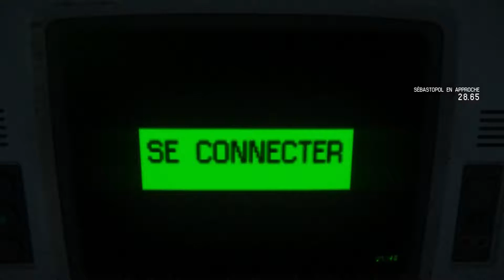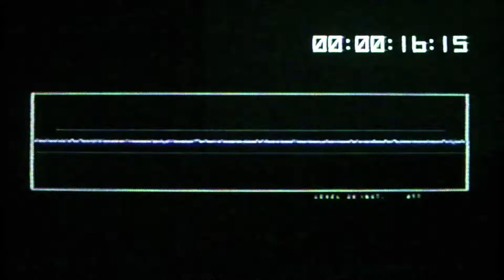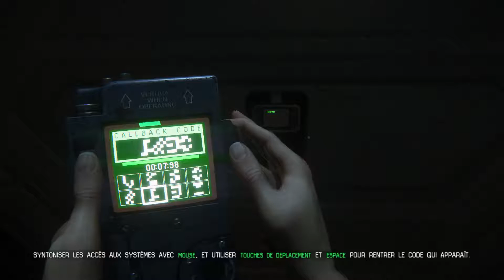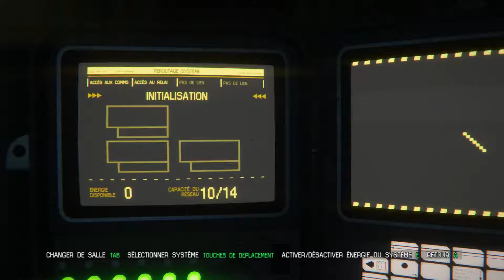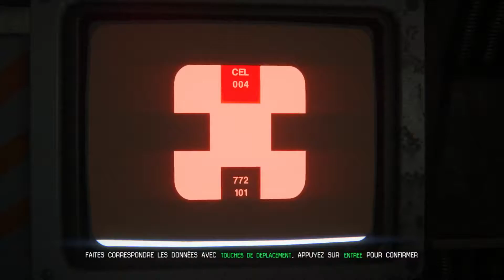Alien isolation part 9